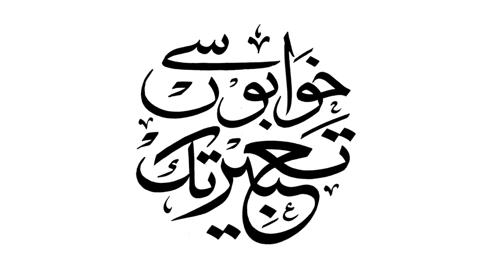Abdul Waheed Rubani ( CEO Face Fresh , Shaheen Cosmetics ) Exclusive Interview With Asian Trade TV